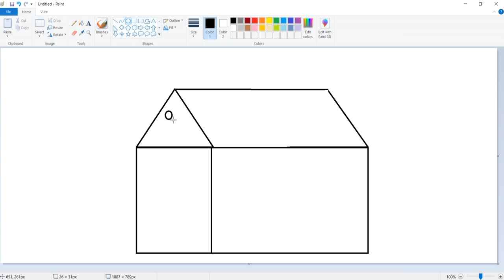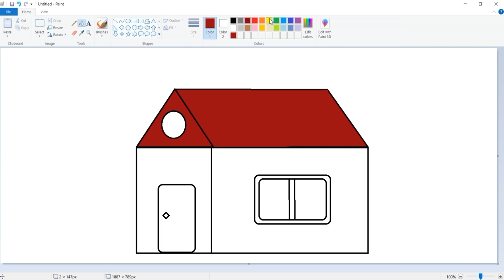How to draw hut in MS Paint | Hut drawing in MS Paint